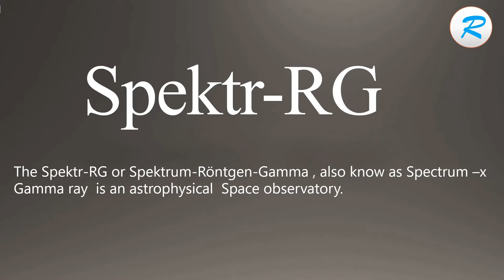How to pronounce Spektr RG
Learn how to say Spektr RG  with Learn it with Radhika